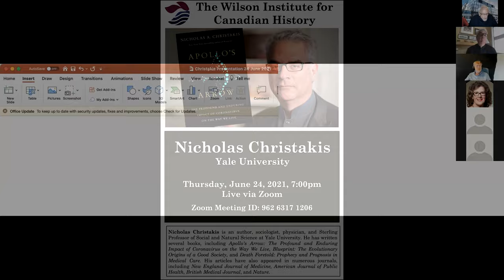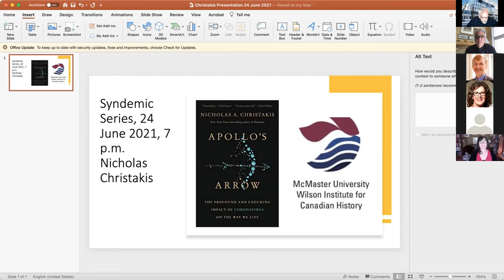Talking with Nicholas Christakis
June 24, 2021, 7pm: Nicholas Christakis, Author of Apollo’s Arrow:  The Profound and Enduring Impact of Coronavirus on the Way We Live

Hosted by the Wilson Institute for Canadian History.